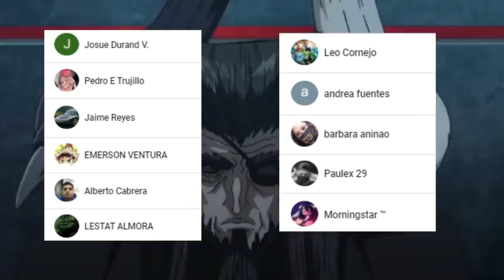ADIOS RAIDEN Tameemon 😥 TERMINA el COMBATE SHIVA Gana || Shuumatsu no Valkyrie Capitulo 40 - 41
PARA VER EL MANGA  40 - 41 DE SHUUMATSU NO VALKYRIE VISITANOS EN

HOLA AMIGOS LES TRAEMOS UN NUEVO VÍDEO ESTA VEZ LA REVIEW DEL MANGA 40-41 DE SHUUMATSU NO VALKYRIE, DONDE VIMOS INCREÍBLES MOMENTOS SOBRE TODO EL DESENLASE DE LA BATALLA, DEJENME SU OPINIÓN EN LOS COMENTARIOS.

Usa estos códigos de promoción:
Extra 5% Order Over $49, Code: Anime
Extra 7% Order Over $79, Code: Senpai
Extra 10% Order Over $99, Code: Daisuki